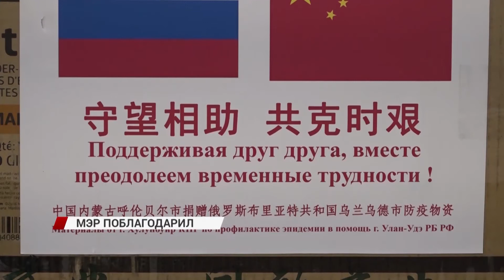Игорь Шутенков поблагодарил города-побратимы за гуманитарную помощь для жителей Улан-Удэ